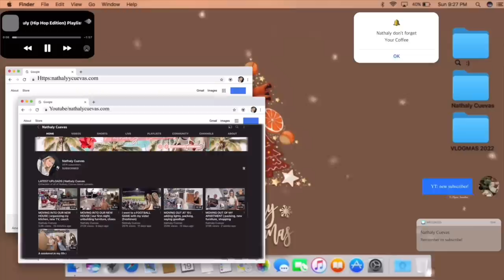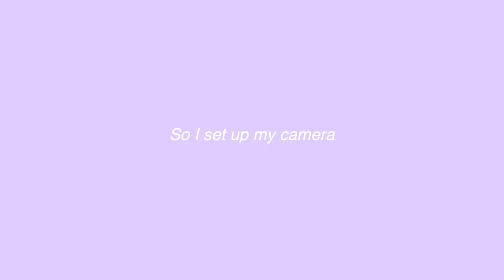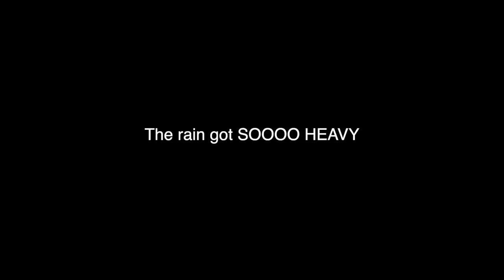attempting to get my SECURITY DEPOSIT back | apartment edition